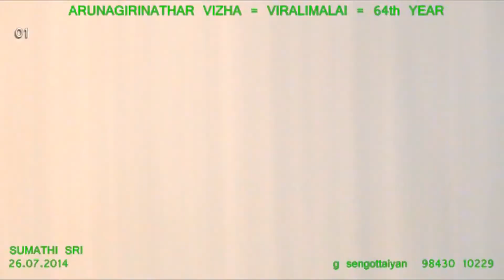Murugan Perumai-01 = Sumathisri = Viralimalai Arunagirinathar vizha 2014